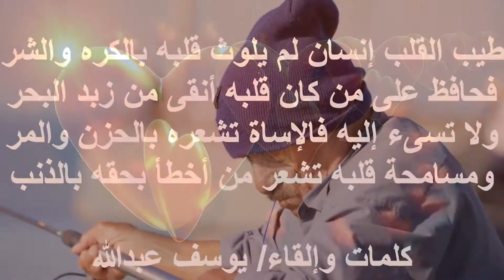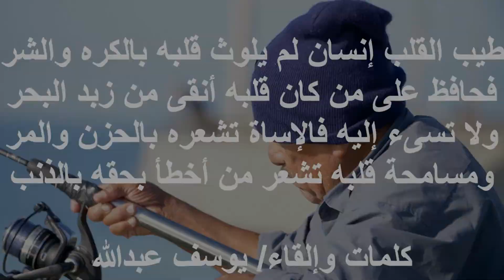طيب القلب إنسان لم يلوث قلبه بالكره والشر / A good heart is a person who has not been polluted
طيب القلب إنسان لم يلوث قلبه بالكره والشر
A kind heart is a person who has not polluted his heart with hate and evil